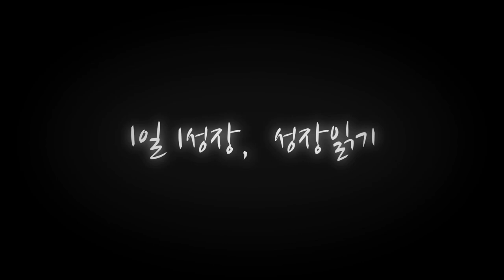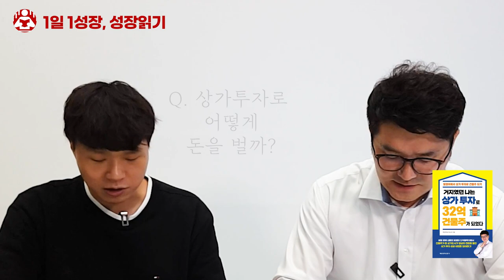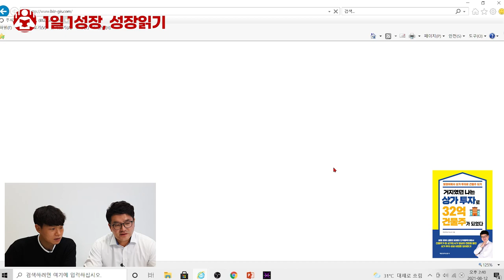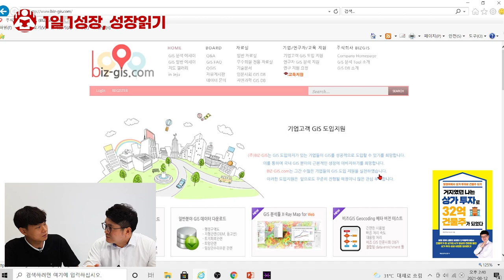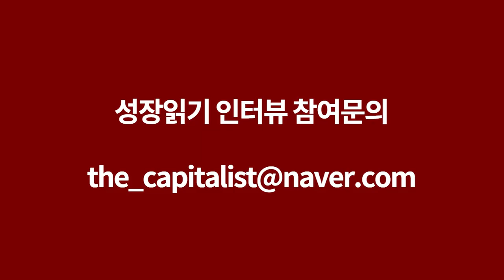강원랜드 도박중독자였던 나를 월세 1500만원 건물주로 만들어 준 것 I 정성욱 1부